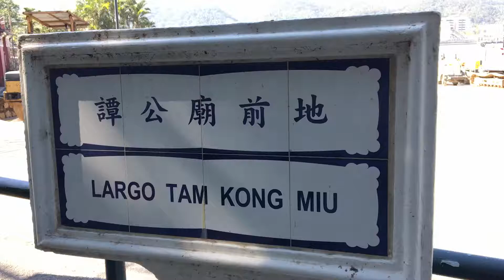譚公廟前地 路環 Largo Tam Kong Miu Coloane Macau One Minute 澳門一分鐘 20180115 (00608)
譚公廟前地 路環 Largo Tam Kong Miu Coloane